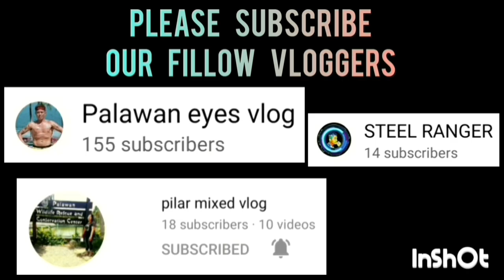SALMON VS ANZA SPARTANS BANTAM DIVISION | MAY 11,2023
SALMON VS ANZA SPARTANS GAME HIGHLIGHTS | BANTAM DIVISION | SK BAGONG SIKAT "BOLA KONTRA DROGA" SK SUMMER BASKETBALL LEAGUE 2023 AT BRGY. BAGONG SIKAT PPC | MAY 11,2023